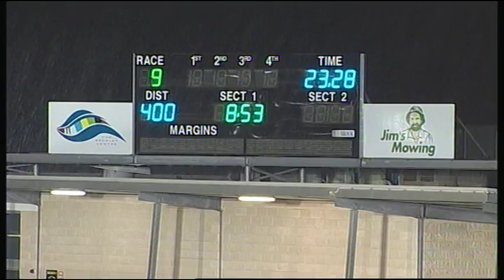GEL TUE 05 JUL 16 R9